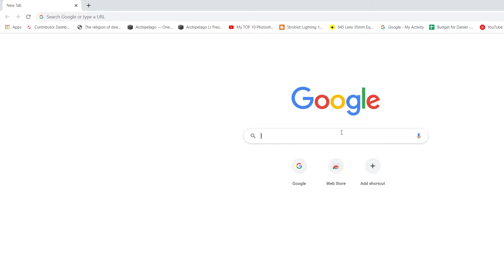Colorado Talk's Taco Tuesday Session 1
Kelsey Knight and Will Story explore the flavors of La Calle Taqueria y Carnitas. Check out their thoughts and reactions to these tacos.